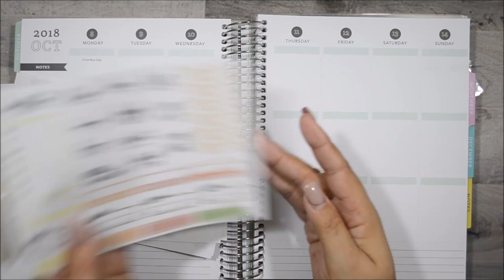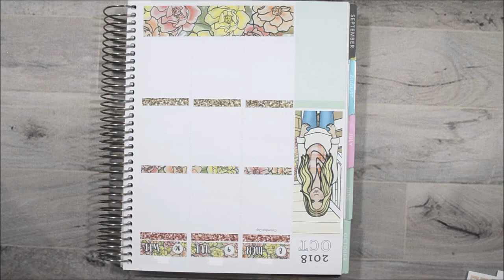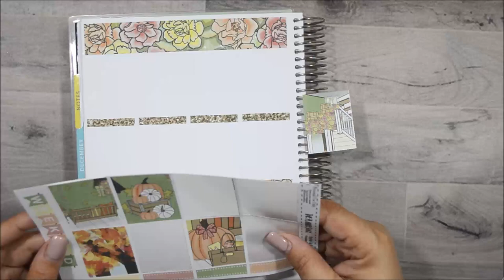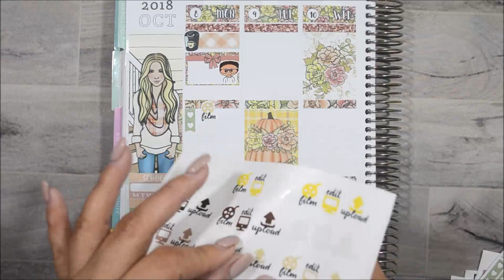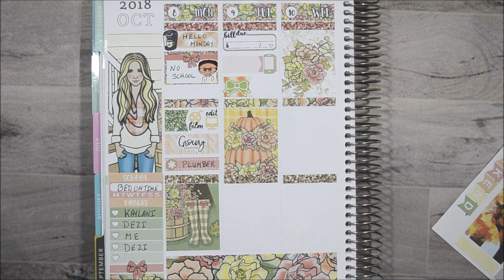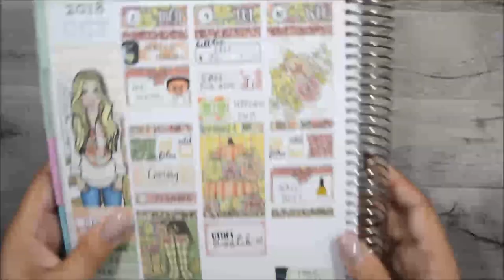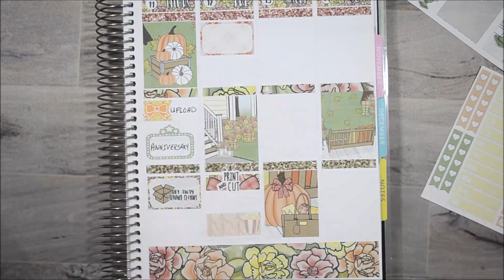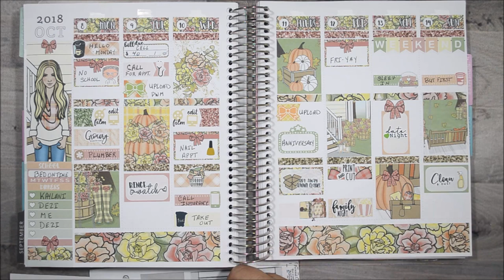Autumn Memories - The Planner Shack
Lighting Used: